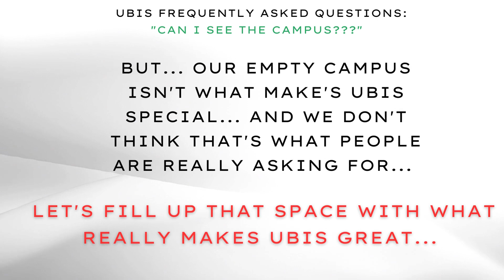UBIS Frequently Asked Questions - Can I See Your Campus?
🎥 Discover UBIS: Where the People Make the Campus 🏫

🌟We frequently hear - "Can I see your campus?" While we can provide you with stunning images and virtual tours, what truly sets UBIS apart is our incredible community of students, faculty, and staff.

✨ At UBIS, the people are our campus. It is the collective passion for learning and unwavering commitment to academic excellence that defines us. Experience the warmth and camaraderie that make UBIS truly special.
 "The people are our campus... Discover UBIS, where excellence thrives through community."